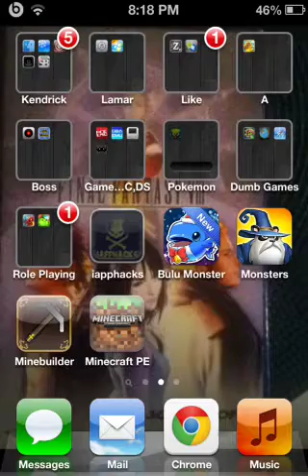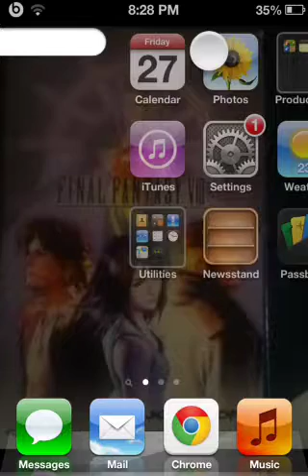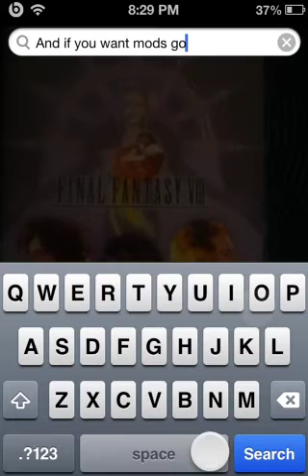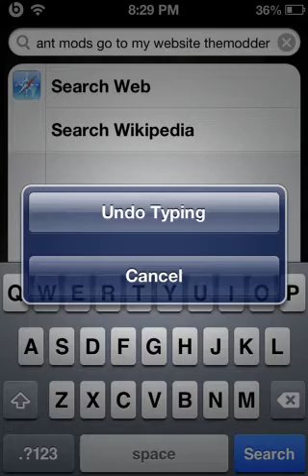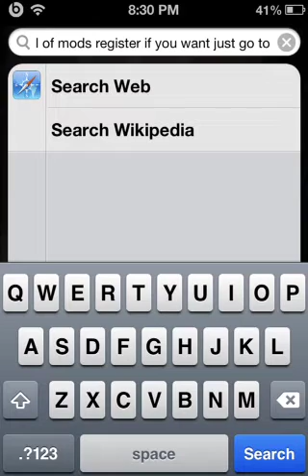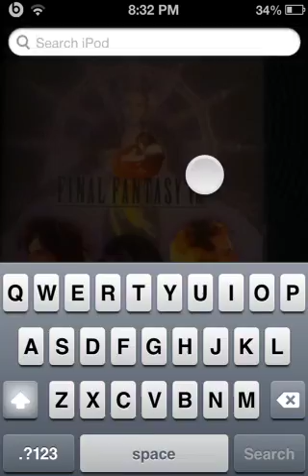Minebuilder 1.12.0 review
Themodder.page.tl
Minebuilder freeforums